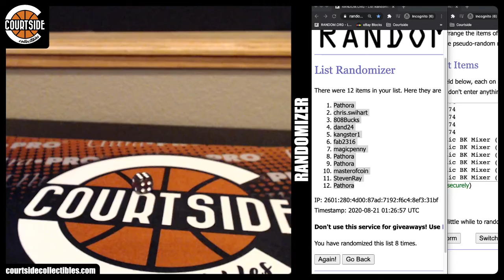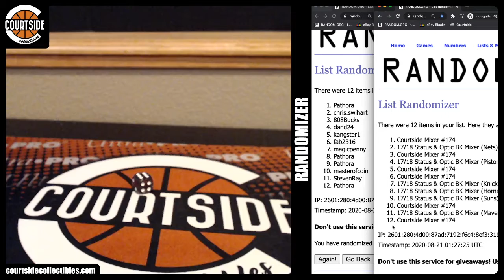Courtside Randoms #206 for Status Mixer PYT & Courtside Mixer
Random on August 20, 2020 for Courtside Randoms #206 for Status Mixer PYT & Courtside Mixer.